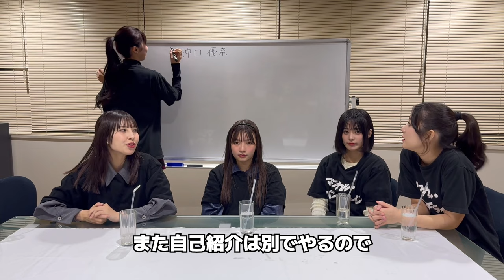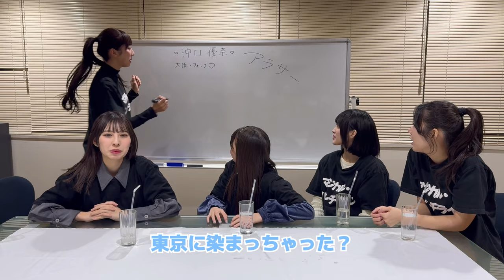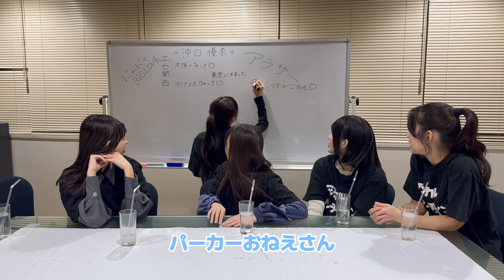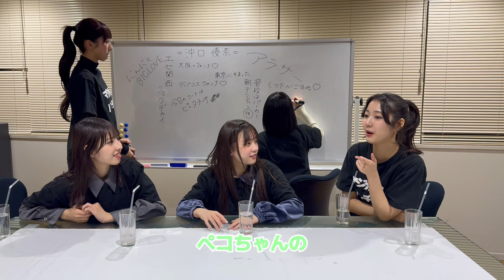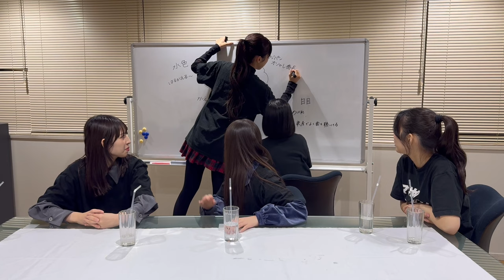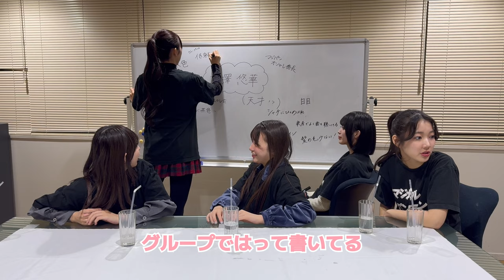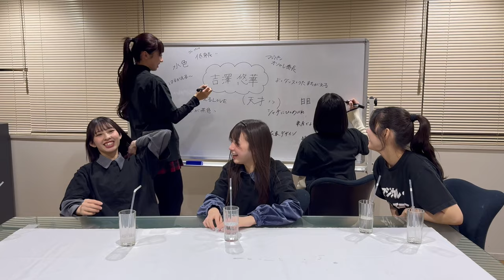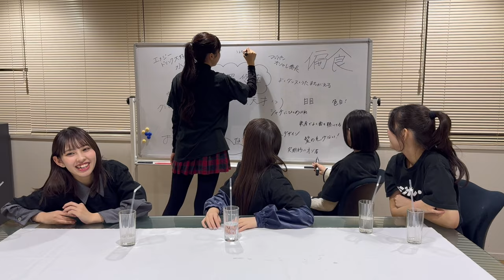【他己紹介動画】メンバーの素顔が明らかに❕～前編～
他己紹介〜！！
ということで今回はゆうなとはるかの紹介動画となっております！

皆さんもふたりの紹介文ぜひコメントしてみてくださいー！

［👥］member
沖口優奈🤍

［💿］new single
「めろめろーりんぐ」mvはこちらから↓